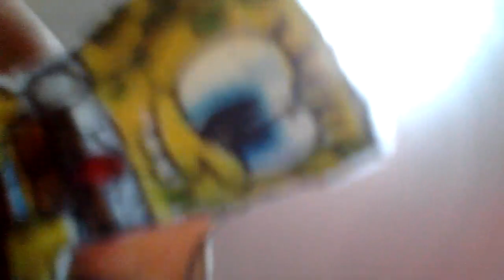The Hedgehog King 1 1/2 PT 12 Wildebeest Stampede/The Waterfall